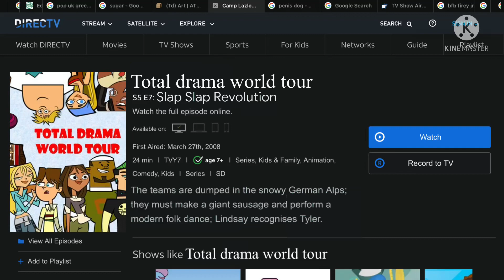Total of the same